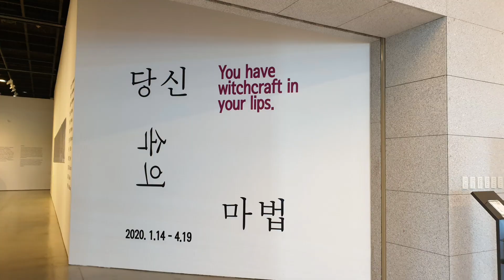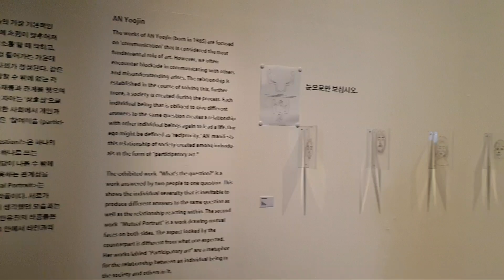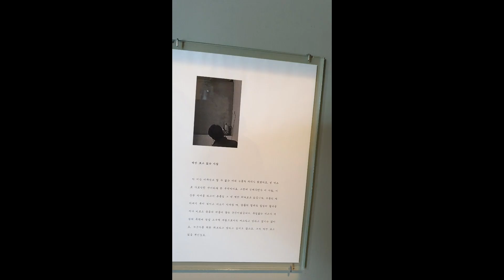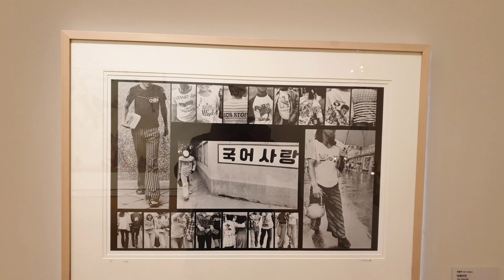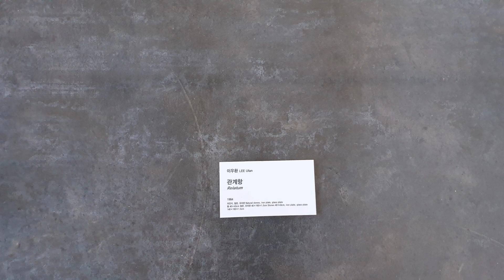대구시립미술관 소장품 100선& 당신 속의 마법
대구시립미술관